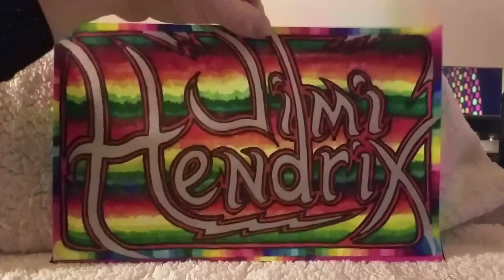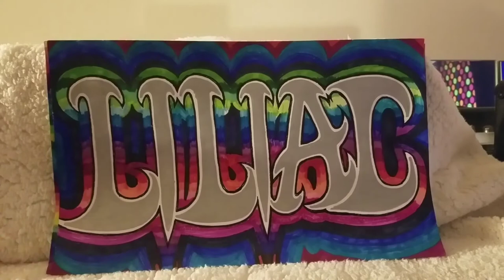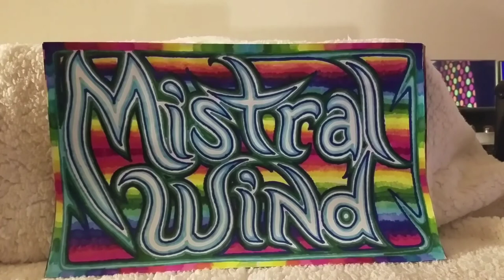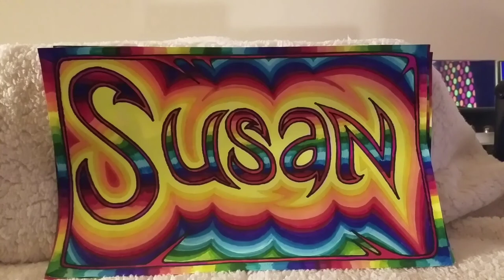26 doodles....fall of 2019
Roger Fisher, Heart, Ann & Nancy Wilson, Rail, Liliac, Greta Van Fleet, Jimi Hendrix, Angel, Pink Floyd, Sly Mr Y, zdpro, Susan Smith, Jackie Myers